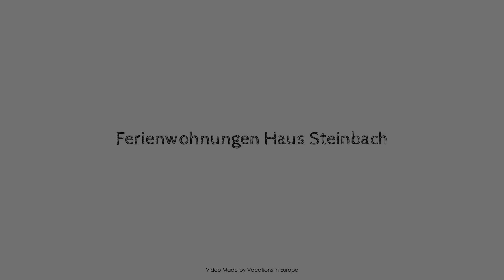Ferienwohnungen Haus Steinbach, Radebeul, Germany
Searching For
1. Ferienwohnungen Haus Steinbach - Radebeul
2. Ferienwohnungen Haus Steinbach - Radebeul Virtual Tour
3. Ferienwohnungen Haus Steinbach - Radebeul Rooms
4. Ferienwohnungen Haus Steinbach - Radebeul Amenities
5. Ferienwohnungen Haus Steinbach - Radebeul Videos
6. Ferienwohnungen Haus Steinbach - Radebeul Offers
7. Ferienwohnungen Haus Steinbach - Radebeul Deals
Audio Credit:
Track Title: Reasons To Hope
Artist: Reed Mathis